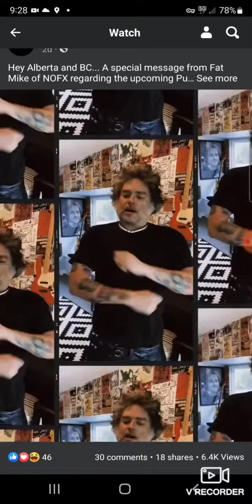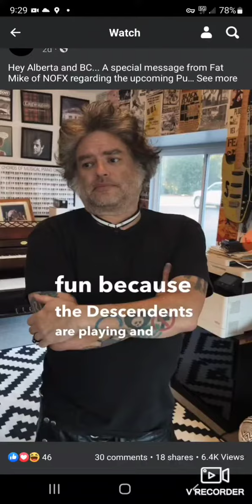Punk In Drublic Beer Festival Edmonton & Vancouver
Mike claims this event will be the last time that NOFX ever plays Edmonton & Vancouver. Sept. 2022.